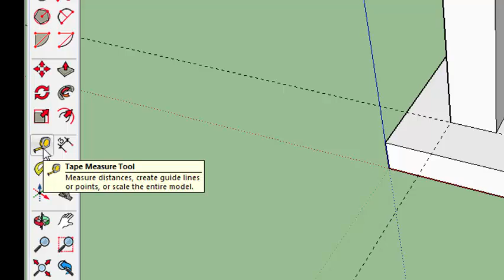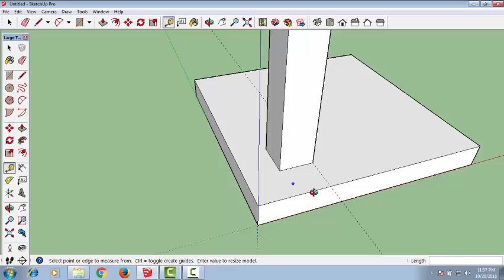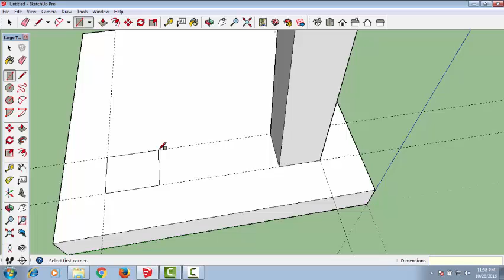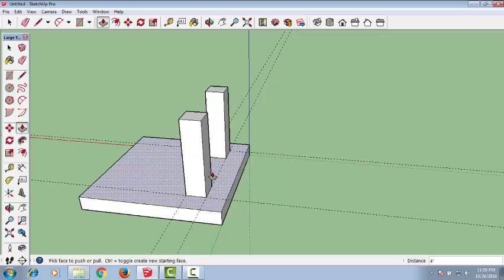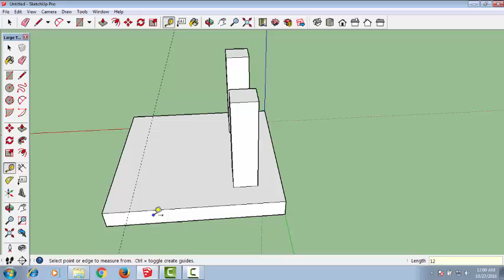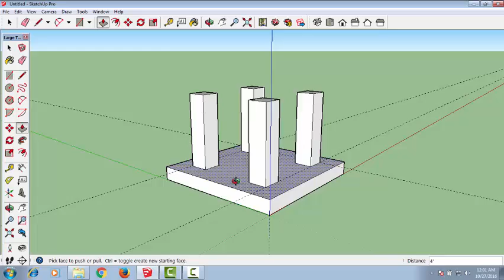Google sketchup bangla tutorials- Measurement tool